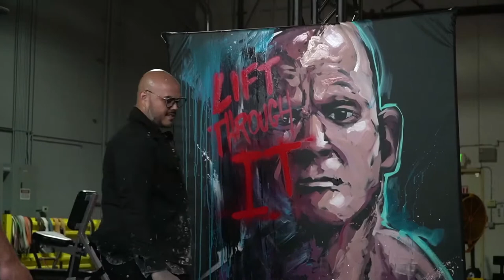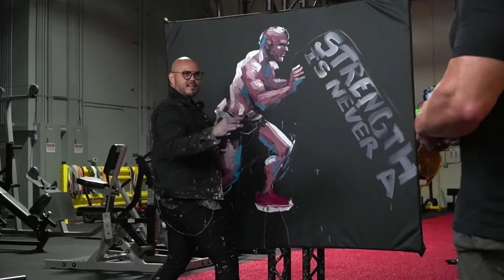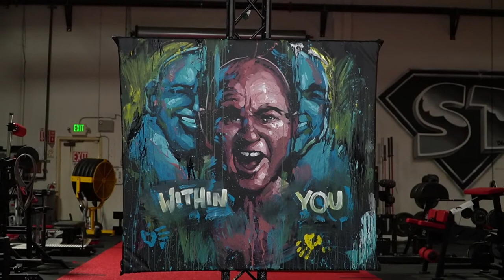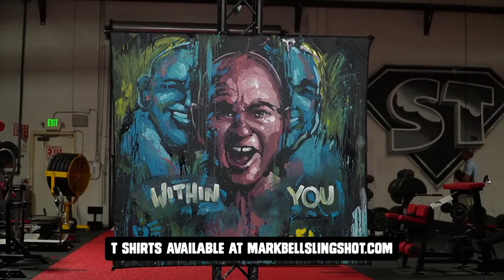Mark Bell CEO Super Training Gym PAINT LIFE #69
I teamed up with my friend and powerlifting powerhouse

During the live stream I will create 4 paintings
that will become a print collaboration release inspired by
Mark's inspirational world.

Follow @garibaldiarts

 Win an original Garibaldi painting
by texting ARTLIFE to 58885